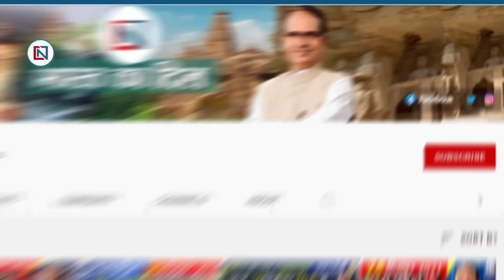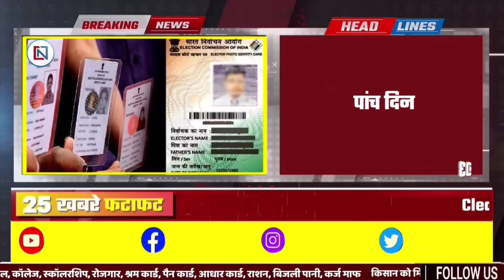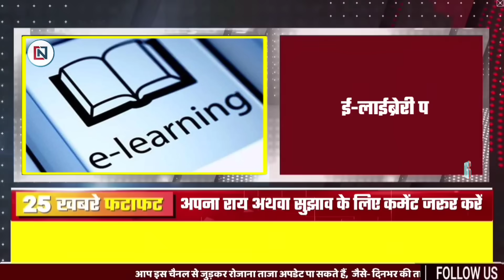15 November 2023 Madhya Pradesh News मध्यप्रदेश समाचार। Bhopal Samachar भोपाल समाचार Shivraj Singh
bhopal_news Fatafat25BadiKhabren, 11 नवंबर 2023, एमपी मुख्यमंत्री जन आवास योजना
1
Crores of sisters will get Diwali gift, CM made a big announcement
2
Money rained in Indore markets on Dhanteras
3
Voter cards will have to be delivered to one lakh people in five days
4
28 thousand teachers of the state are not interested in teaching online
5
Airport security will increase before becoming international
6
Higher education department worried about registration of students on e-library portal
7
There will be plenty of electricity during the festival, the company deployed officers
8
Smart road project will be completed by December
9
Application date for All India Bar Exam extended again
10
Schools will remain closed in MP for 10 days! How long will the holiday last? Know
11
Claimed to form Congress government again and Kamal Nath to become Chief Minister
12
Rahul targets PM; Said- Caste disappears from Modi's mind
13
14
BJP's resolution letter will be released today, party's national president JP Nadda will release it.
15
Yogi Adityanath will come to Chhindwara on 14th November
16
Center in favor of bringing petrol and diesel under the ambit of GST
17
On the lines of KBC in Bhopal, 'Kaun Banega Voter No. - 01', voters sitting at Haat seat yesterday
18
Reached Bhopal-Indore Metro, there is not even city bus service here.
19
Indigo's problems increase, 40 planes will not be able to fly from next quarter
20
It is impossible to take even 1 inch of land from the country
21
It will be the end of Hamas terrorists; Israel launched a special drone
22
Even after counselling, 1,445 medical PG seats remain vacant in India.
23
NTA released eligibility criteria for JEE Main 2024 aspirants
24
CM Shivraj reached the bullion market for shopping with his dear sisters.
25
Ladli Lakshmi and dear sister will now become lakhpati sister.